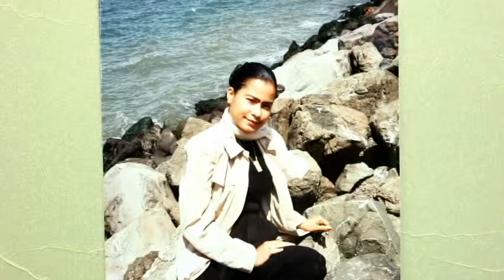ASSUMPTION IN AN INTERCONNECTED WORLD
I am Dr. Malaika K. Falla of Malaika International seeking to make all lives actualized and inspired through kind actions. I am passionate about inspiring change through interconnectedness and taking compassionate actions towards our fellow human beings.

Assumption is amongst the most used human currency.  Assumption can help us to make educational guesses through predictions.  Some things must be assumed for us to function in our daily lives and in society. We must learn to apply ourselves, especially when we are faced with situations that might require us to make assumptions. Most importantly, we must use assumption to help us be critical thinkers .

MALAIKA INTERNATIONAL

EDUCATOR
SPEAKER
AUTHOR
LECTURER
TRAINER WORKSHOPS SEMINARS
ALL ARE CUSTOMIZED FOR YOUR PERSONAL OR ORGANIZATION’S NEEDS
THANK YOU! Category People & Blogs
Category
People & Blogs

Category